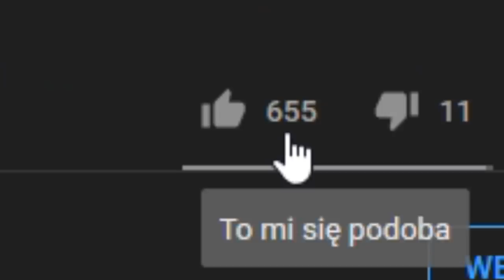WSZYSCY mnie biją. Czy BIZANCJUM może to PRZETRWAĆ? | Europa Universalis 4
Czy BASILEUS na VERY HARD jest wyzwaniem? ZOBACZYMY!

OPIS
Ave Imperialiści. W dzisiejszym odcinku z Europy Universalis 4 zagramy jako BIZANCJUM. Celem rozgrywki będzie zdobycie ACHIEVMENT - u BASILEUS w Europie Universalis IV. Co prawda BASILEUS PL zdobywałem już kilka razy. Obecnie w EU4 na patch 1.30 zostało to znacznie ułatwione. Imperium Osmańskie (Ottoman Empire),  posiada na poziomie very hard około 60 tysięczną armię do Bizantyjskiej 10 tysięcznej. Osman dostał kilka nowych prowincji na Bałkanach, przez co znacznie łatwiej pokonać AI.
FILMY
🌍Play Lista:
ROZGRYWKA
⚔️Nacja: Bizancjum
⚔️Modyfikacja : brak
⚔️Poziom trudności:  VERY HARD
⚔️Patch. 1.30.03
⚔️Osiągnięcia:
SPOŁECZNOŚĆ